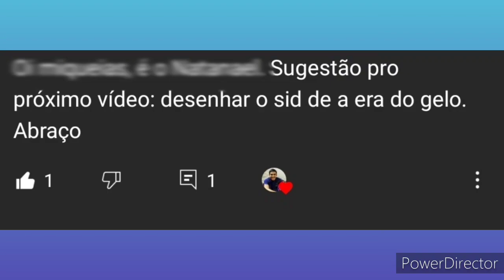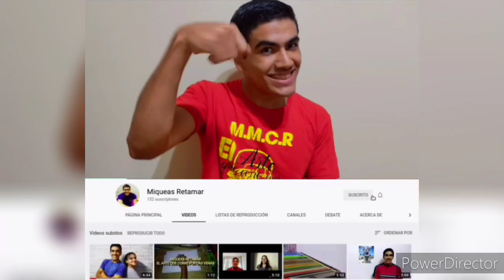Desenhando o Sid, "A era do gelo". Dibujando a Sid, "la era del hielo"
Cumpliendo con el pedido de mi amigo. Espero te guste el resultado.

Síganme en el Instagram: @mique4sret4m4r.